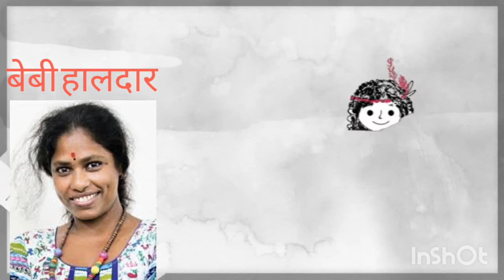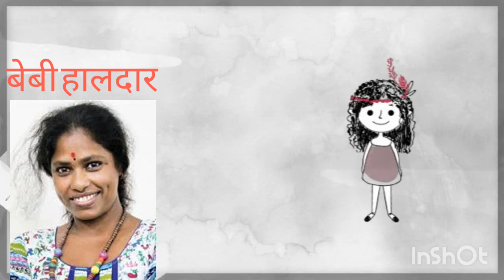|आलो_आंधारि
Address

 bahal
haryana
India
 pin code 127028

Anarkali Dresses

 Traditional Blouses

Palazzo Pants

Statement Jewelry

Designer Sarees

Athleisure India

Here are some more trending keywords related to women's fashion in India:

21. Silk Sarees

22. Chikankari Kurtas

23. Georgette Sarees

24. Straight Fit Pants

25. Tunic Dresses

26. Flared Jeans for Women

27. Jumpsuits for Women

28. Crop Tops India

29. Shararas for Women

30. Printed Dresses India

31. Off-shoulder Tops

32. A-line Dresses

33. Peplum Tops

34. Sustainable Fabrics India

35. Ruffle Dresses

36. Western Dresses for Women

37. Designer Suits

38. Bohemian Dresses India

39. Tie-dye Clothing

40. Layered Necklaces

41. Bell Sleeves Tops

42. Short Kurtis

43. Midi Skirts

44. Backless Dresses

45. Kaftans for Women

46. Maxi Skirts India

47. Plunging Necklines

48. Pantsuits for Women

49. Zardozi Embroidery

50. Men's Wear-Inspired Fashion for Women

1. Traditional Salwar Kameez

2. Chikan Embroidery

3. Lehenga Suits (Fusion Style)

4. Phulkari Embroidery

5. Anarkali Suits

6. Patiala Suits